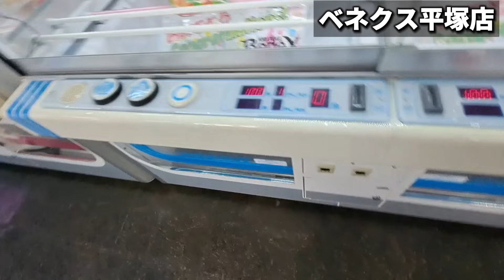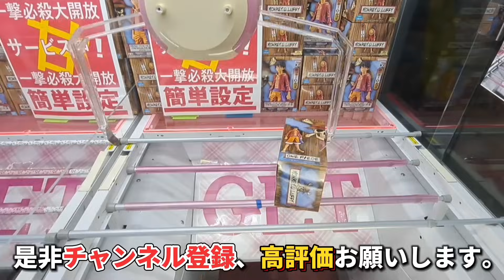【クレーンゲーム】お菓子攻略！初見設定は攻略できるのか？【 ufoキャッチャー ベネクス平塚店 】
撮影場所  ベネクス平塚店

【関連動画】
【クレーンゲーム】お菓子攻略！覚えておくと得するテクニック紹介します！【 ufoキャッチャー　おたちゅう相模原店 】

【クレーンゲーム】お菓子攻略！諦めたらダメ！獲れるポイントがあります！【 ufoキャッチャー　ベネクス大和店 】

【クレーンゲーム】よく見る設定！？お菓子獲りたい人は見て下さい【 ufoキャッチャー　橋渡し攻略   ベネクス平塚店 】

【クレーンゲーム】お菓子攻略！知れば獲れるようになります！【 ufoキャッチャー　お菓子攻略   ベネクス川崎店 】

【 クレーンゲーム 】チョコレート！基本3設定攻略！【 ufoキャッチャー　お菓子攻略   ベネクス大和店 川崎店 】

【完全解説】カルパス箱攻略！これを知っておけば獲れます！【 クレーンゲーム  ufoキャッチャー　ベネクス川崎店 】

【ぐるぐる大帝国大和店】オープンから時間経っても取れるのか調査！【 クレーンゲーム 倉庫系ゲーセン ufoキャッチャー 】

【待望】倉庫系ゲーセン神奈川にオープン！ クレーンゲーム初日調査、攻略！【 ぐるぐる大帝国大和店 ufoキャッチャー 】

【クレーンゲーム】アームの〇〇を意識すると獲得率アップします！【 ufoキャッチャー　お菓子攻略   ベネクス川崎店 】

【クレーンゲーム】お菓子攻略！話題店、夏の陣！【 ufoキャッチャー　橋渡し攻略   ベネクス川崎店　ベネクス川越店 】

【ちいかわ】優良店の確率機はいくらで獲れる？自力攻略は？【 クレーンゲーム　ufoキャッチャー　ぬいぐるみ  ベネクス川崎店 】

【クレーンゲーム】これ知っておくと橋渡しも怖くない！【 ufoキャッチャー　橋渡し攻略   ベネクス平塚店 】

【クレーンゲーム】お菓子攻略したい人必見！攻略はバーをフル活用！【 ufoキャッチャー   ベネクス平塚店 】

【クレーンゲーム】日本一獲れるゲーセンのお菓子攻略は◯◯を使う！【ufoキャッチャー   ベネクス川越店　浦和店 】

【クレーンゲーム】知らないと損です！覚えておきたいリカバリー法【  ufoキャッチャー 橋渡し攻略  ベネクス大和店 】

【クレーンゲーム】お菓子攻略７連発！お菓子も獲りやすい！？【  ufoキャッチャー 橋渡し攻略 ベネクス川崎店  】